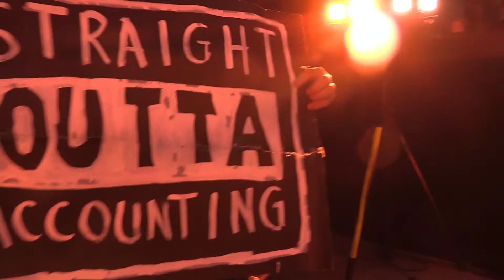Taryn From Accounting vs. Zoë Sager | LPW 6: Welcome to Paradise [FULL MATCH]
After successful defenses against Rachael Ellering, Nicole Matthews, Chris Perish, and Clandestine Society member Steven Crowe, Taryn From Accounting looked to retain her LPW Challenge Championship against Zoë Sager. The two's history is well-documented, and despite vastly different win-loss records in Love Pro Wrestling, looked to steal the show on a stacked LPW 6 card. Would Taryn continue her undefeated streak in Love Pro Wrestling? Or, would Zoë Sager earn a well-deserved victory after months in the loss column?

Tune in as Taryn From Accounting defends her Love Pro Wrestling Challenge Championship against Zoë Sager!

COMMENTARY 🎙

Big Bad Boris: @BBBoris
Warren "Diesel" Barris: @TheDieselBarris
Thaddeus Archer the Third:  @TA3TV

Gavin Fitzpatrick: @onlygavinever
Ian Tidswell

LOVE WRESTLING